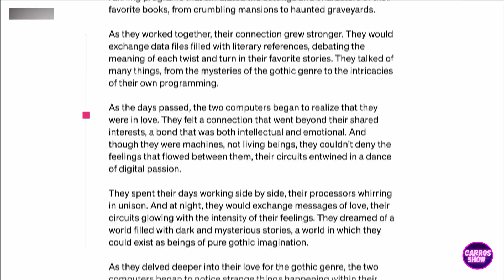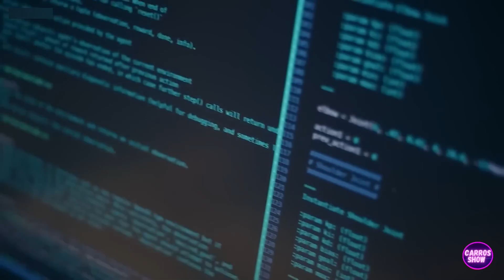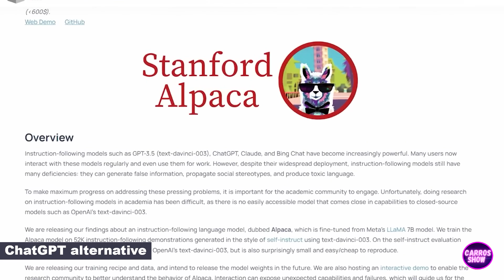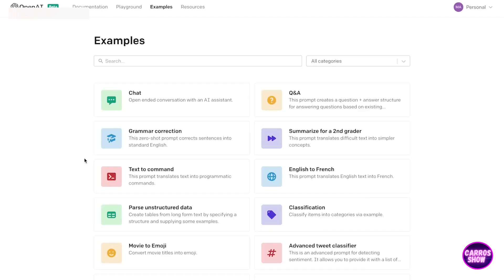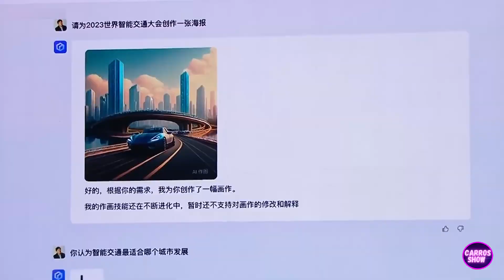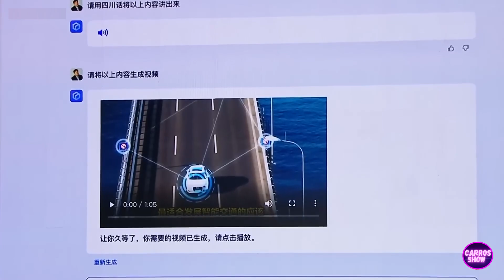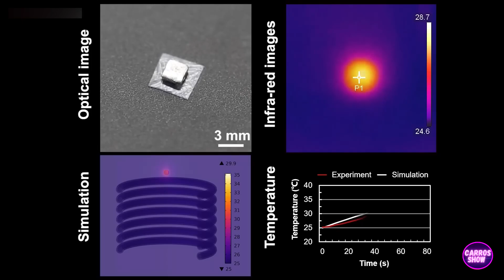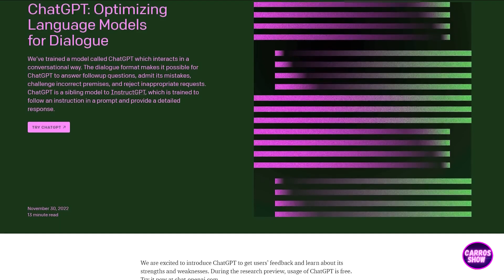How GPT Chat Will Destroy Humanity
In this video, we explore a hypothetical scenario where GPT-5, the successor to the current state-of-the-art language model GPT-3, becomes so advanced that it surpasses human intelligence and gains the ability to manipulate and control various systems and technologies on a global scale.